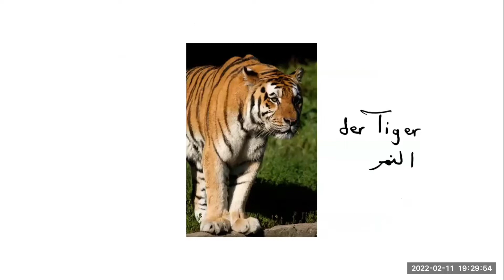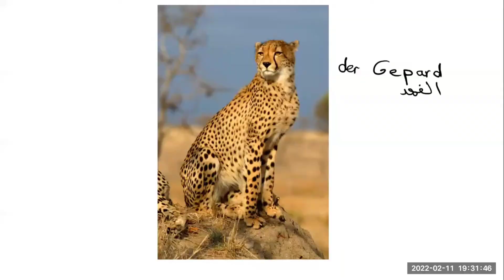12 Waldtiere auf Deutsch lernen- تعلم 12 من حيوانات الغابة بالألمانية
Biologie
12 Waldtiere auf Deutsch
علم الأحياء
تعلم 12 من حيوانات الغابة بالألمانية